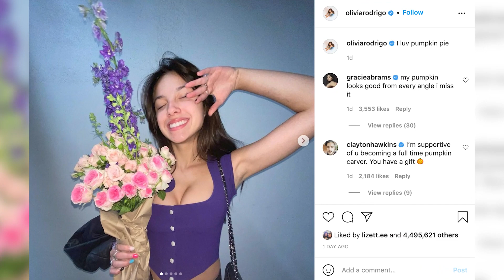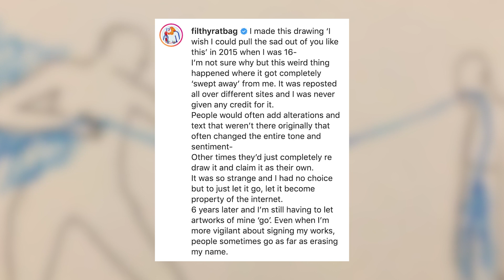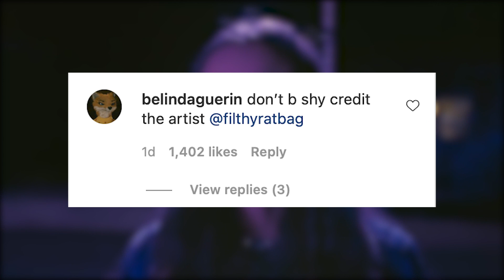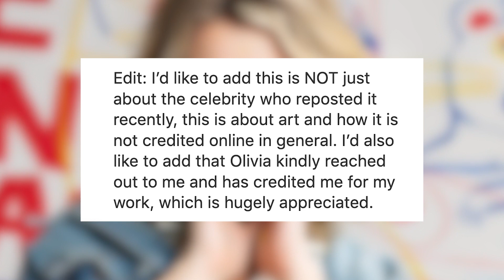Olivia Rodrigo CALLED Out By Artist Again For Not Crediting Her Work!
Olivia Rodrigo was just called out by an artist on social media for sharing her work on a recent Instagram post without crediting them, and Olivia has taken note.